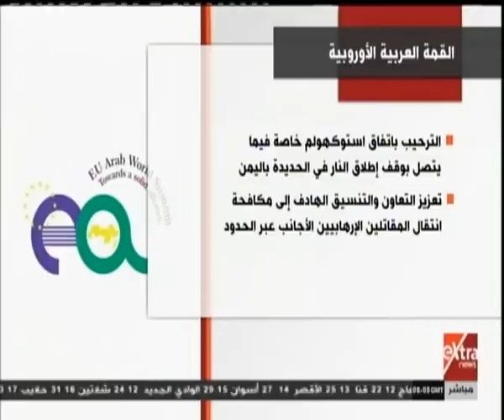غرفة الأخبار| إنفوجراف.. القمة العربية الأوروبية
غرفة الأخبار| جولة الـ 10 صباحًا الإخبارية مع همام مجاهد | 26 فبراير 2019